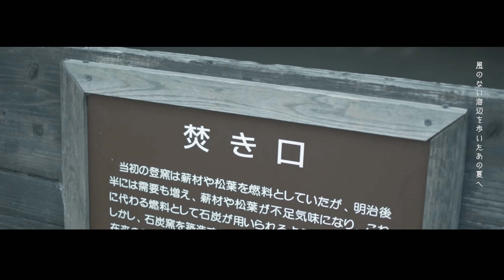嘘月 - ヨルシカ 【unofficial MV】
※当映像の撮影は、新型コロナウィルスを含む感染症に対し、細心の注意を払い行いました。

・Original

ヨルシカ - 創作
Yorushika - Creation
Track No.05
嘘月 - Liar

Words & Music ： n-buna
Vocal ： suis

・映画「泣きたい私は猫をかぶる」

【Ending Song：ヨルシカ - 嘘月】

・Support ： 一般社団法人とこなめ観光協会

「一般社団法人とこなめ観光協会 Official HP」

・location ： 愛知県常滑市

・Vocal , Cast ： 藍沢 落夏

・Inst Cover, Arrangement , Producer , Director , Movie Engineer , Mix , Mastering , Chorus：  雨音 空